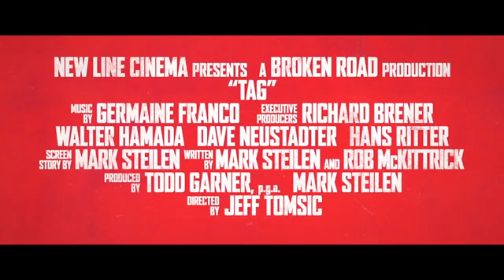Tag Trailer #1 (2018) | ANYTHING ANYTIME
Check out the official Tag trailer starring Jeremy Renner! US Release Date: June 15, 2018 Starring: Leslie Bibb, Annabelle Wallis, Jeremy Renner Directed By: Jeff Tomsic Synopsis: A small group of former classmates organize an elaborate, annual game of tag that requires some to travel all over the country.
The ANYTHINF ANYTIME channel delivers hot new trailers, teasers, and sneak peeks for all the best upcoming movies.